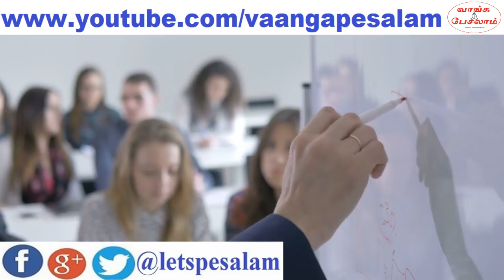மூளை சலவை செய்தால் சாதிக்கலாம்|Brainwash yourself in tamil|Tamil motivation|Vaanga pesalam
மகிழ்ச்சியான, செல்வ செழிப்பான வாழ்க்கை வாழ்வதற்கு ஒரு அருமையான வழி இருக்கிறது.
நீங்கள் என்ன செய்ய வேண்டும் தெரியுமா?
உங்களையே நீங்கள் மூளை சலவை செய்ய வேண்டும்.

அப்படி செய்தால், வாழ்க்கையில் சாதிக்கலாம். மகிழ்ச்சியாக வாழலாம். திருப்தியான ஒரு வாழ்க்கையை வாழலாம்.

எப்படி மூளை சலவை செய்யனும்னு கேக்கறீங்களா? இந்த வீடியோவை நிச்சயம் பாருங்கள்.

You need to learn how to brainwash yourself. If you do that, your life will change. You will feel more happy than ever before. You will be more joyful than than ever before. You will be more rich than ever before. So, what you have to do now? You have to brainwash yourself. You don't know how to do that? Please watch this video, "Brainwash yourself in tamil" and get benefited. You will see a tremendous change in your life

Remove Ad